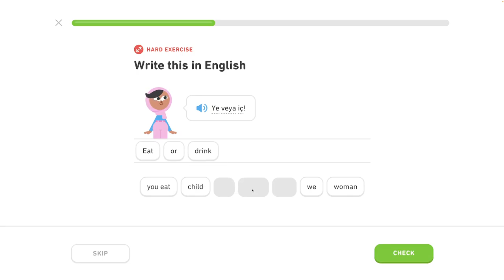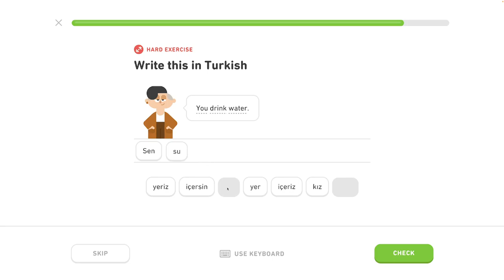🐫 1 - Rozhovor o jedle a nápojoch 5/5 - Turecky s Yetim II